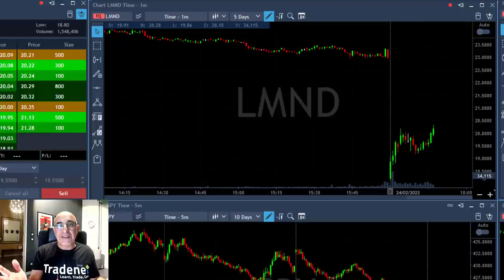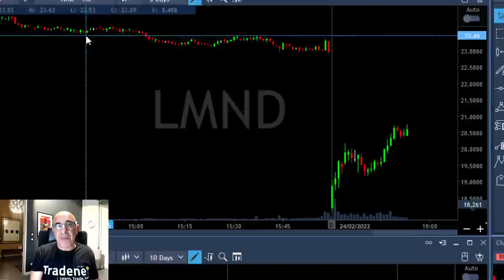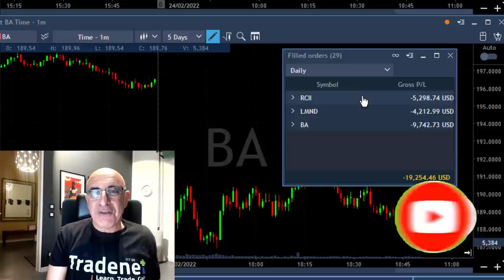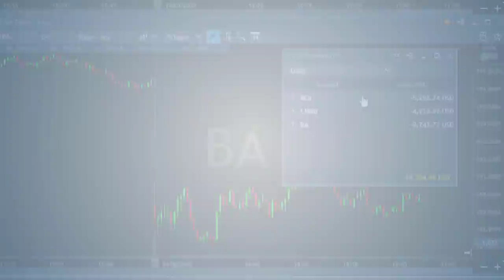INSANE... DAY TRADING THE RUSSIA-UKRAINE CRISIS...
Live Day Trading Stocks - Losing $19,000 trading RCII, LMND and BA. Meir Barak live trading on February 24th 2022. Day trading the Russia-Ukraine crisis... big red day...